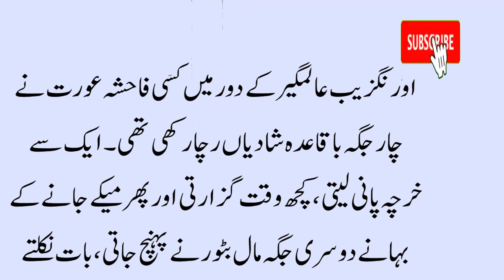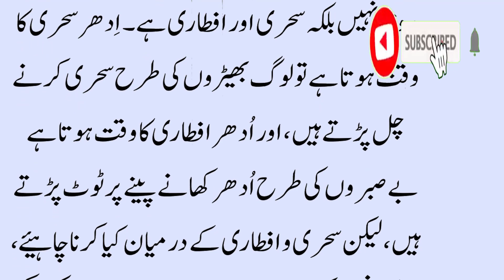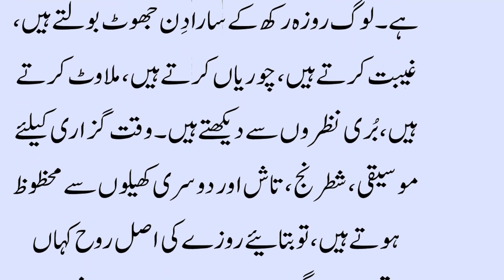Aik Aurat ki Rula dene wali kahani | Dia voice #88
About in this video :
ye kahani aik aurat ki hai jis ne 4 shadiya ki hoti hai.

NOTE!!